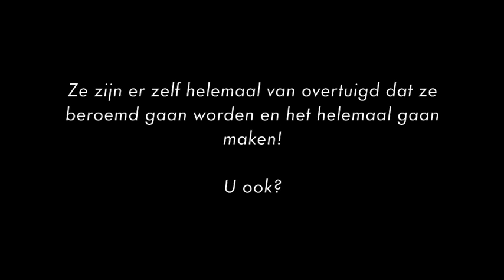The Rising Rat Pack - Cultuurschip Thor (20/05/2012)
Drie jonge jazz zangers slaan handen ineen met gerenommeerd pianist/arrangeur Rik Elings voor een te gekke show met oud- en nieuw jazz repertoire.

Dit is een compilatie van een paar liedjes tijdens het optreden op Cultuurschip Thor in Zwolle op 20 mei 2012.

Joep van Weert
Michiel Schotanus
Leon Moorman

Rik Elings (p)
Rieks Roelfs (db)
Jesse Vroom (d)